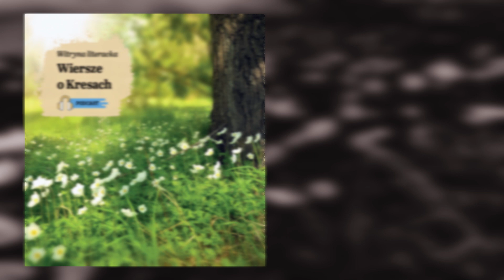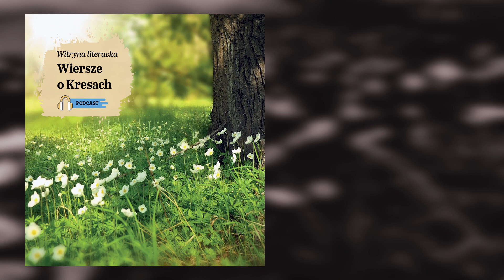Podcast "Witryna literacka. Wiersze o Kresach": Jadwiga Jamrozówna - Droga powrotna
Podcast "Witryna literacka. Wiersze o Kresach" jest przypomnieniem utworów takich poetów jak Zbigniew Herbert, Marian Hemar, Maryla Wolska oraz poetów współczesnych jak – Krystyna Angielska, Stanisława Nowosad, Mariusz Olbromski. Będzie to recytacja wierszy poetów, urodzonych we Lwowie, mieszkających obecnie w tym mieście, jak również tych, którzy są zafascynowani dawnymi Kresami Rzeczpospolitej.

Twórcą podcastu jest Maria Basza, dziennikarka Kuriera Galicyjskiego. Recytacja wierszy z odpowiednio dobranym podkładem muzycznym będzie próbą przeniesienia słuchaczy, parafrazując wiersz Mariusza Olbromskiego, w legendarne miejsca…, w pola niejasnych mocy…

JADWIGA JAMROZÓWNA urodzona 16 grudnia 1930 roku we Lwowie. Absolwentka szkoły Nr 10. Posiada średnie wykształcenie medyczne. Laureatka Ogólnopolskich Konkursów Literackich „U progu Kresów”, konkursów literackich im. Kazimierza Wierzyńskiego dla Polaków na Wschodzie, wiersze autorki o tematyce religijnej znalazły się także w antologii „Habemus Papam”.

Jadwiga Jamrozówna

Droga powrotna

Ziemia dziwnej piękności budzi się z uśpienia,
Budzą się ciemne lasy i sady zielone.
Słońce wytryska z morza, jak kula płomienia
I płomieniem zapala skały zasępione.

W dolinach jeszcze ciemno, ranny wiatr powiewa
I ptaki jeszcze milczą i milczymy sami...
Ze szczytów coraz niżej słońca blask się zlewa,
Szarą drogę rozpala, co leży przed nami.

Szarą drogę powrotną co biegnie przez góry,
Kładzie się dolinami w cichych drzew szeregu…

Żegnaj, ziemio bezdomna, pod niebem bez chmury
I morze, całujące skały twego brzegu.

autor podcastu - Maria Basza
montaż - Ihor Rewaga

2023 Podcast Kuriera Galicyjskiego

Działanie jest realizowane w ramach projektu Fundacji Wolność i Demokracja „Polska Platforma Medialna - Ukraina 2023 – 2025”.
Publikacja wyraża jedynie poglądy autora/ów i nie może być utożsamiana z oficjalnym stanowiskiem Kancelarii Prezesa Rady Ministrów oraz Fundacji Wolność i Demokracja.